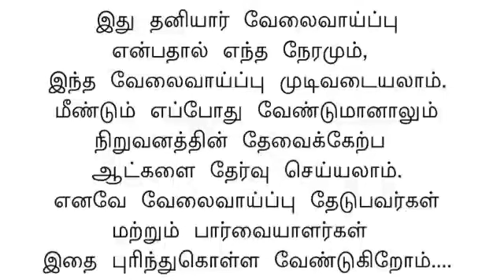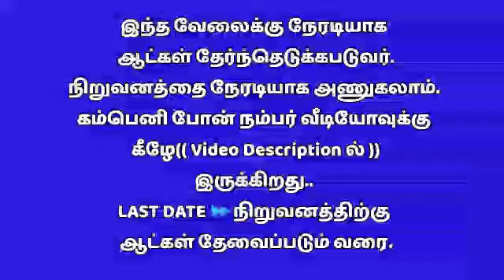HP Petrol bunk jobs tamil | PETROL PUMP OPERATOR JOBS IN TAMIL | Cashier | Supervisor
👉shorturl.at/chpBR

நம்ம வேலைவாய்ப்பு சேனலுக்கு
 பண்ணுங்க புதிய வேலைவாய்ப்பு
தகவல்கள் கிடைக்க ➡ 🔔 கிளிக்
பண்ணுங்க..👇👇👇👇👇👇👇👇

✋நம்முடைய மற்ற வேலைவாய்ப்பு
சேனல்கள் 👇👇👇👇👇👇👇

சென்று பார்க்கவும்.

வயது வரம்பு,சம்பளம்,அனுபவம்
சொல்லப்பட்டுள்ளது.

தொடர்பு கொள்ளுங்கள்.

Last Date:
 நிறுவனத்திற்கு ஆட்கள் தேவைப்படும் வரை தேர்ந்தெடுக்கபடுவர்...

☎📱தொடர்பு கொள்ளலாம்.
இதன் மூலம் நிறுவனத்தை தொடர்பு
கொள்பவர்களின் நேரமும்,பணமும்

HP Petrol bunk jobs tamil | PETROL BUNK OPERATOR JOBS IN TAMIL | Cashier | Supervisor | Jobs | tamil